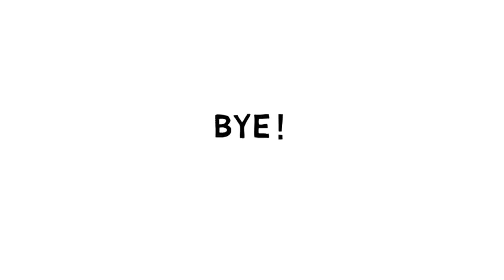How to draw a girl #47